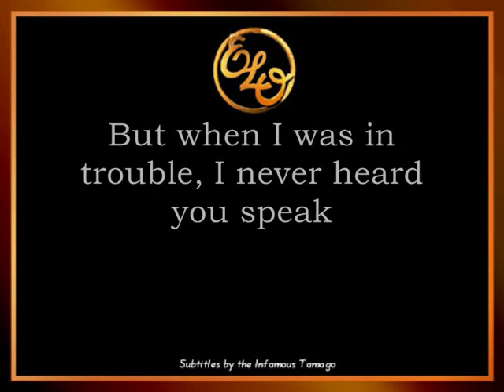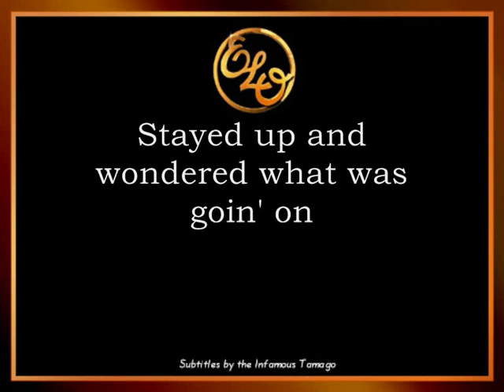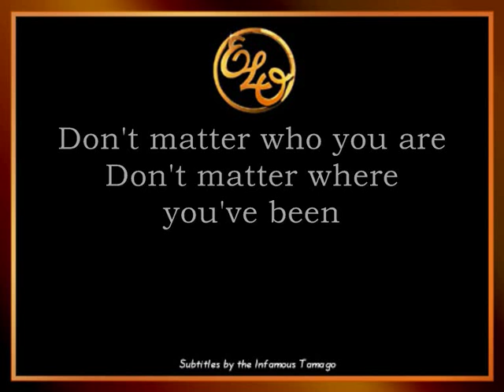ELO Melting in the Sun w/lyrics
This is Melting in the Sun by the Electric Light Orchestra off their Zoom album.

This time I added lyrics in time to the music clip.